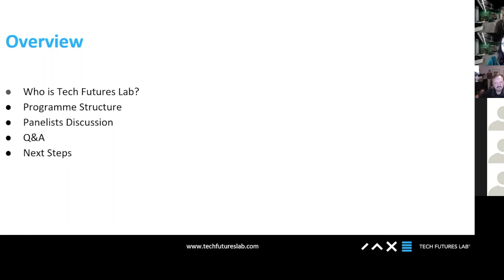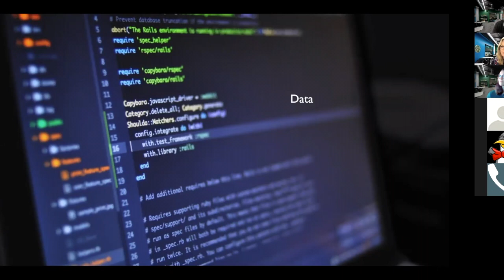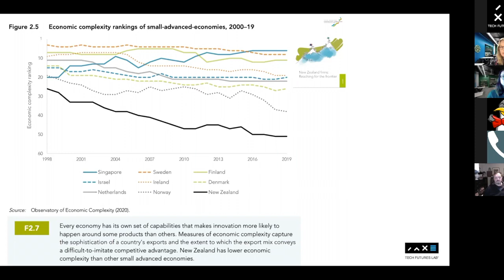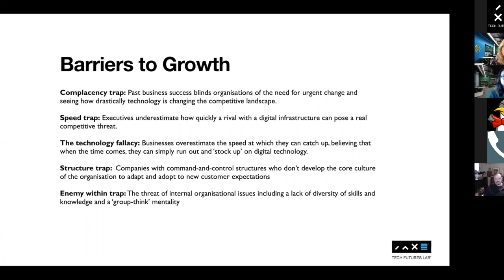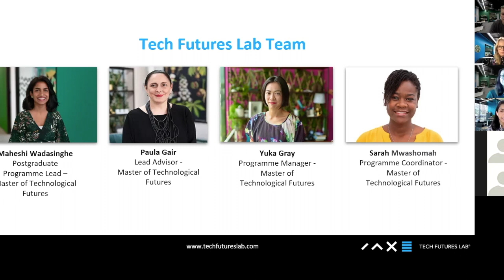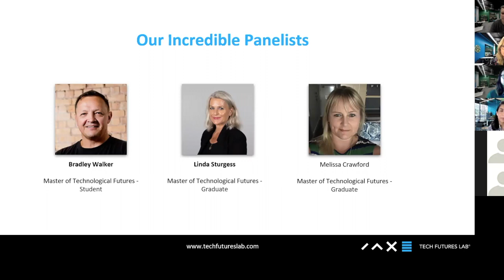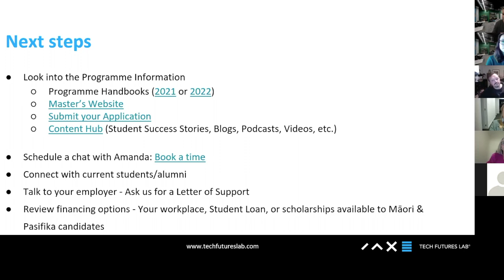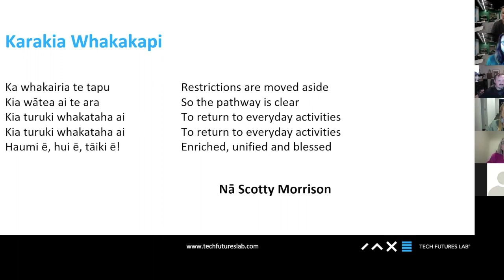The Masters of Technological Futures - Information Session (Sept 2021)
If you missed our Master's Information Session on Zoom/in person, then this will give you a great overview of the course, and of what Tech Futures Lab is all about. Plus, hear from three graduates about their experiences with the programme.

Content:
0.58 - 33:12  - Future horizons overview from Frances Valintine, Founder and CEO of Tech Futures Lab
33:13 - 37:48: Programme structure overview from Maheshi Wadasinghe, Postgraduate Programme Lead
37:49 - 1:26:00: Graduate and current student panel Q&A
1:26:01 - 1:27:08: Closing and karakia with Amanda O’Neill, Outreach Manager

About Tech Futures Lab
We’re New Zealand’s most innovative, transformative learning environment where people come to find their edge in a rapidly changing world.

Our postgraduate programmes, short courses and innovation workshops are designed specifically for the new world of work. We don’t rely on outdated textbooks or traditional academia models. We teach context, not content and are focused on enhancing the skills and capabilities of all our learners to then take into the ‘real world’ and embed into workplaces, organisations and communities.

TECH FUTURES LAB ON SOCIALS